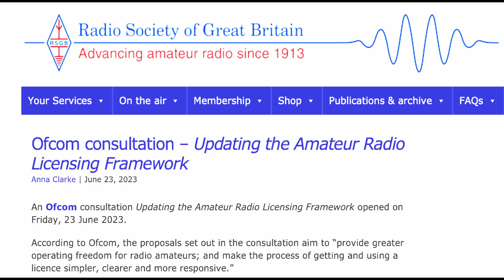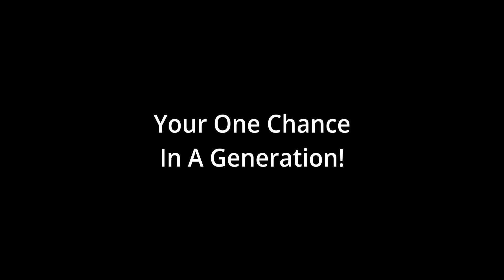UK Ham Radio - Time to Speak Up! UK Ham Radio Licence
Following the Breaking News at the weekend of the Ofcom proposed changes to the UK Ham Radio Licence, Peter G3OJV. takes a more in-depth look at the main points and some observations. He also discusses the views and comments sent in by viewers of the earlier video. Perhaps even more important. is that licensed UK Hams and potential Hams, speak up. It's your once in a generation chance!